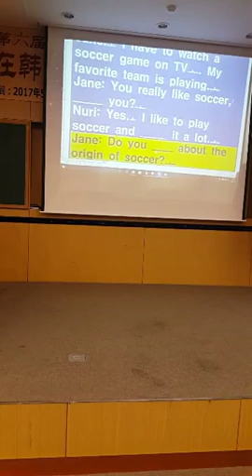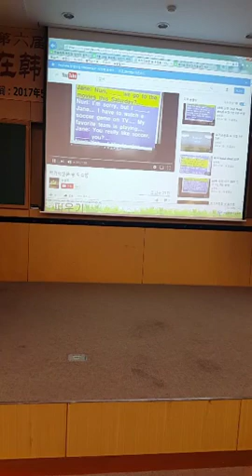알파고 시대 수업은 체험학습으로